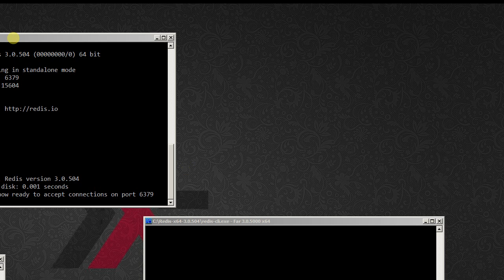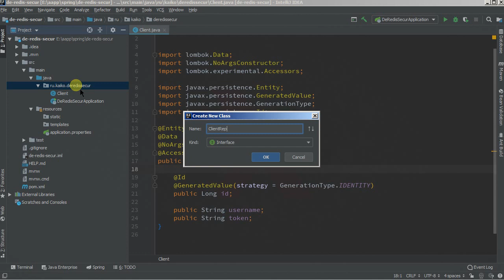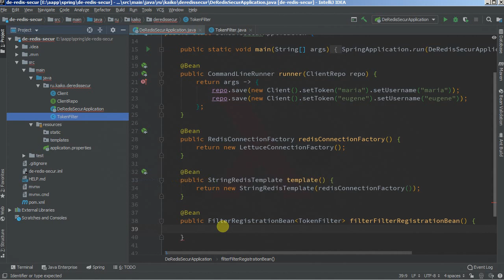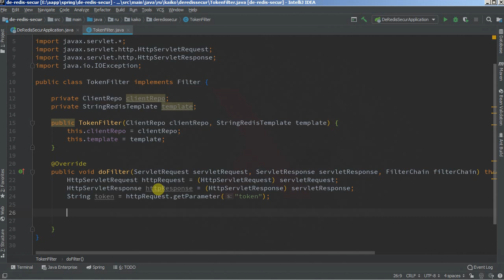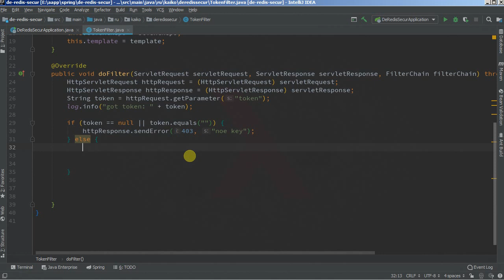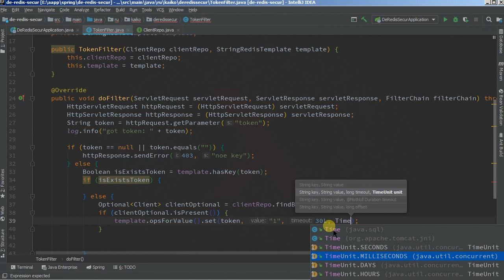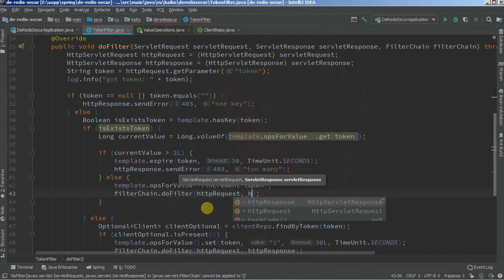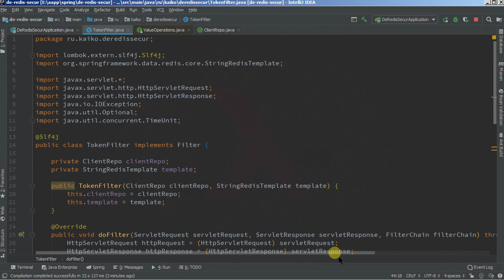SBSS Practice - Redis/WebFilter/RestApi - ограничение на кол-во запросов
есть клиенты в базе, которым мы выдали токен, который мы используем для ограничения на кол-во запросов, а также для аутентификации/авторизации